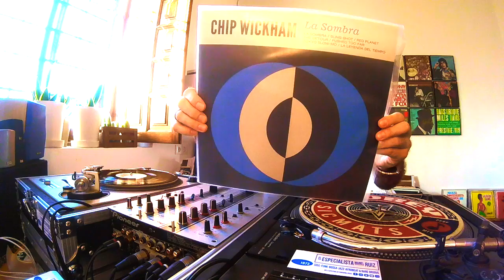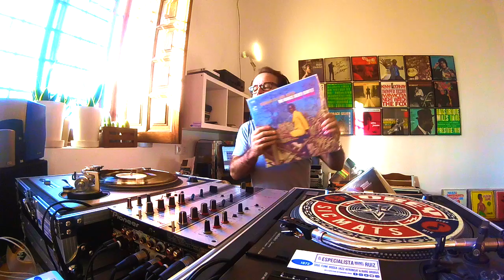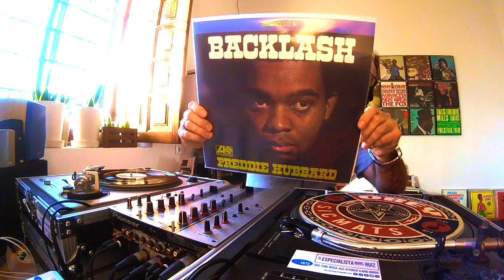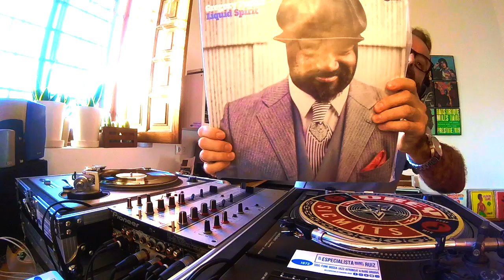Too Instrumental Jazz, To Your Groovy Affair With A Vinyl Touch On COVID19 TIMES 06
Segunda sesión tributo a la figura de Juan Cludio Cifuentes, Cifu, quien con su labor de difusión y divulgación del jazz, inculco en mi la idea de que el jazz no tenia porque ser solo para eruditos y aburrido.

Sesión llena de Jazz Instrumental, con algo de Jazz Vocal, pero sobretodo una sesión Groovy, llena de energía. Una sesión llena de grandes clásicos imprescindibles como Fredie Hubbard, Lee Morgan, Cannonball Adderley, Charles Earland, Jimmy Mc Griff, Horace Silver... y nombres de nuevos clásicos como Timo Lassy, Chip Wickham o Gregory Porter.

LPs a 33 RPM, discos procedentes de sellos como Prestige Records, Atlantic Records, mucho de Blue Note Records, Capitol Records y cómo no, algo de Lovemonk.

Todo grabado en el periodo de cuarentena y reclusión de mayo de 2020